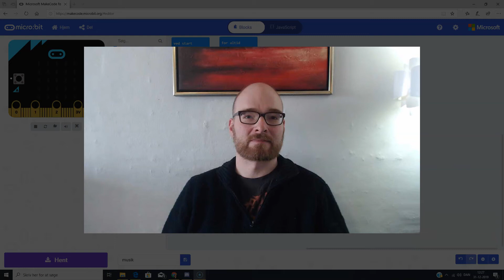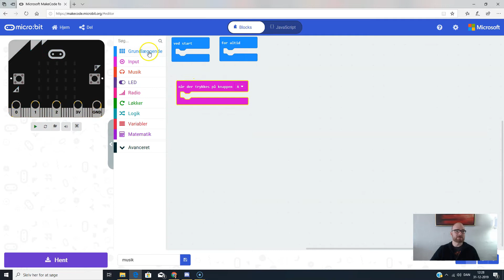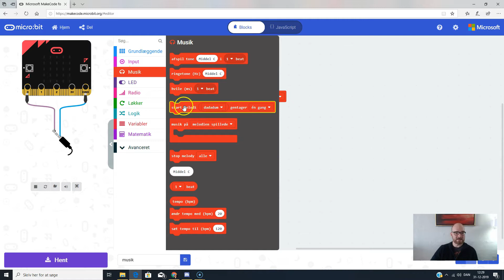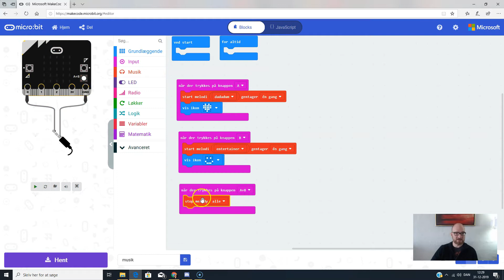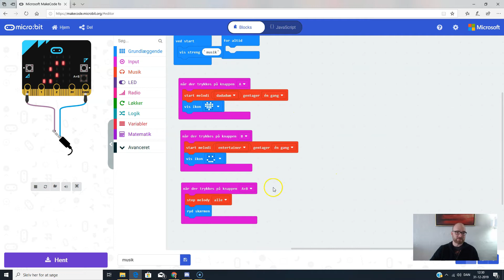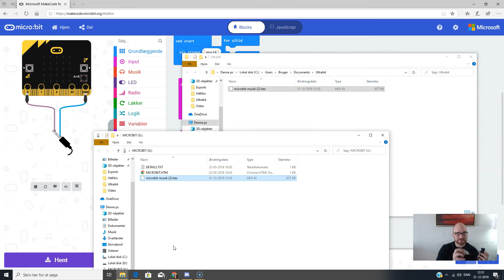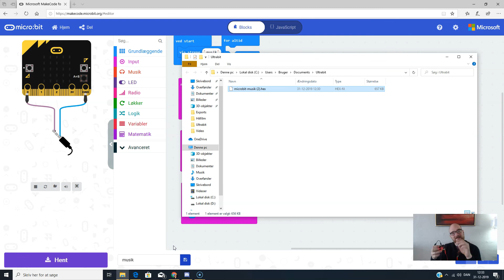Ultra:bit ep4 Musik 1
4. program om ultra:bit computer. Hvor vi sætter vores første komponent til.

Se eventuelt min gamle kollega Torben Baunsøes hjemmeside om mikrobits i skolen her: